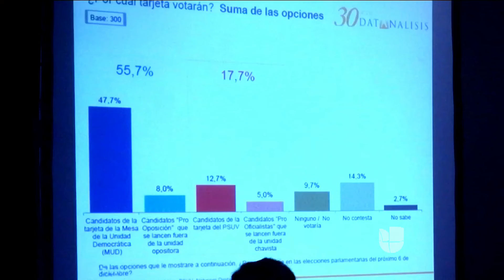Oposición venezolana va a las urnas con incertidumbre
La población va a las urnas en todo Venezuela ya sea a favor de Maduro o no.
VIDEO SPECIFIC DESCRIPTION [Provided by Univision with Key Words for Search Opp] SHOW SPECIFIC DESPCRIPTION Al Punto: principal programa de política y opinión conducido por el periodista Jorge Ramos quien sin rodeos va al punto de las noticias de política y actualidad.